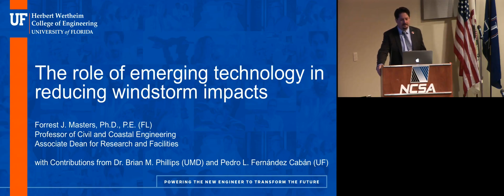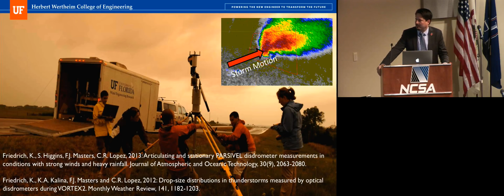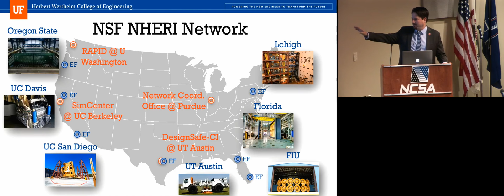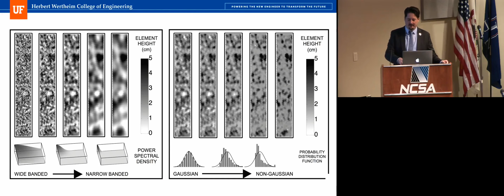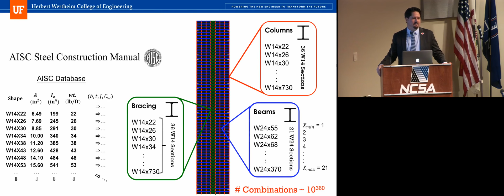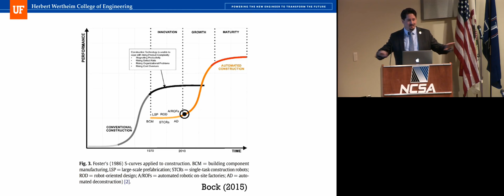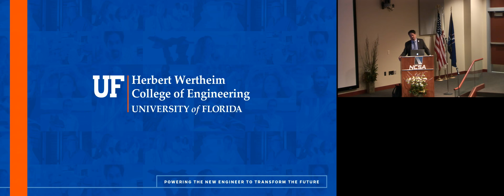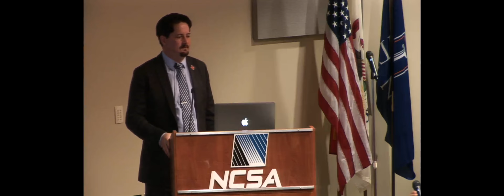The Role of Emerging Technology in Reducing Windstorm Impacts — Forrest Masters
Active research trends suggest that the design, construction and operation of civil infrastructure and lifelines will rapidly advance during the next few decades. Reliability-based design approaches that underpin current model codes, regulations and engineering standards will maturate into a resilience-based decision framework that establishes new performance goals for community functioning pre- and post-disaster. Hazard-centric design approaches will further homogenize into multihazard engineering guidelines that optimize the lifecycle cost of infrastructure. Concurrent adoption of sustainable design practices will influence this process, leading to long-term performance expectations for infrastructure as it physically ages and undergoes changes caused by operation and exposure to weather. Design tools will shift towards automation with increasing reliance on machine learning and other artificial intelligence based agents that will reduce costs, construction time, and environmental impact. Robotics, prefabrication and additive manufacturing will become more widespread both in proof-of-concept and in day-to-day application. Humans and machines will work with lighter, stronger, and greener materials, while the application of conventional materials continues to be refined to overcome technical limitations of today. This talk will explore this future, the technology now creating it, and the viewpoint the technologies described above offer an end run on the longstanding problem of making communities more resilient to natural hazards.